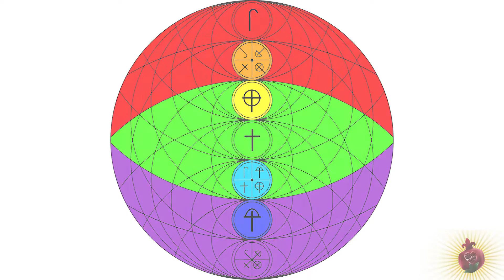Доверие 37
Мастерская Чудес Елены Гертнер  представляет  Матрицу Сознания. Перед вами  108 Матриц  состояний

человеческого сознания,  медитируя на каждую в отдельности , на группу, или на все 108 Матриц ,

человек достигает   выравнивания сознания и  душевного равновесия, гармонизируются его  тонкие тела

и энергетическое поле человека, активируются слои ДНК, смотри и слушай себя.

Skype: mag-orden